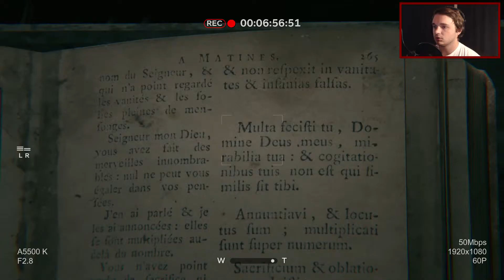ANGEZOCKT | Outlast 2 Demo | Hillbilly-Horror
Outlast 2 Demo Gameplay German/Deutsch

Horror-Adventure von Red Barrels.
Erhältlich für PC, PS4 und XBOX ONE.

oder über PSN bzw. XBOX LIVE